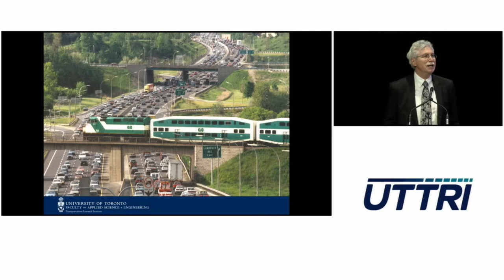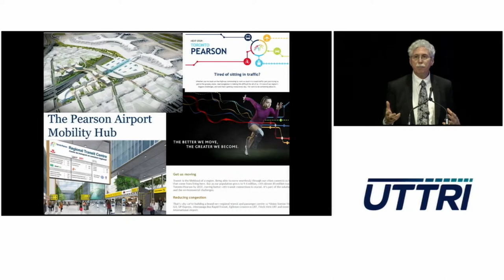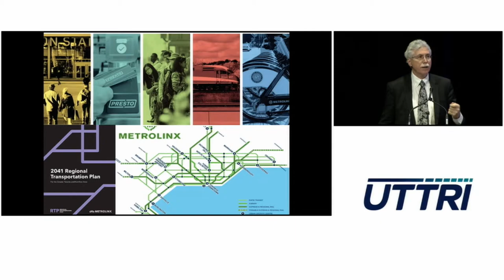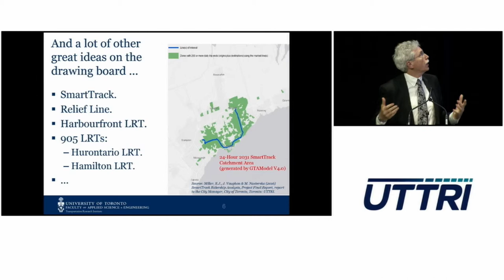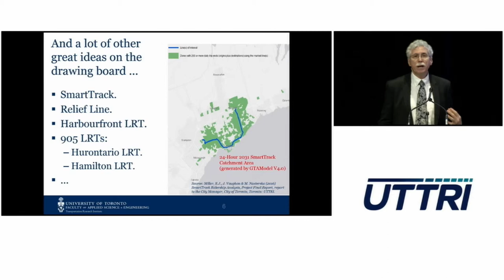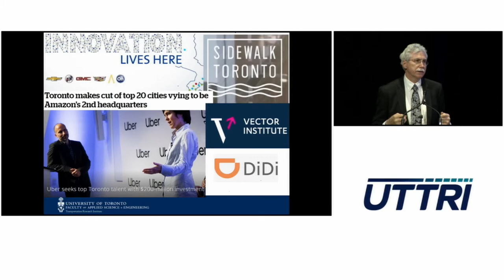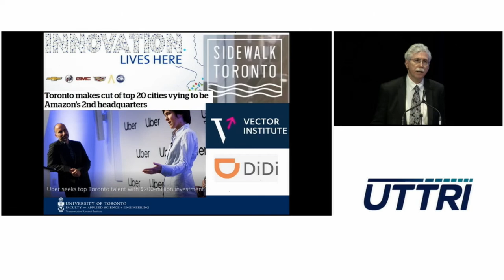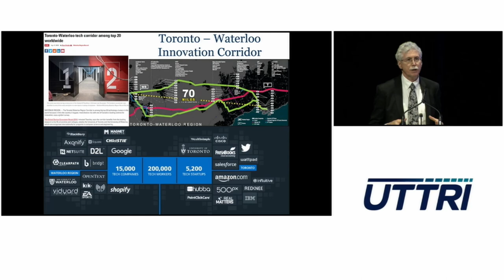Prof. Eric Miller - Exciting Things are Happening in Transportation in the Toronto Region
#2 of 9. UTTRI presentations at the Canadian International AutoShow, John Bassett Theatre, Toronto, February 20, 2019. Video courtesy 2019 Canadian International AutoShow.

1. Dr. Judy Farvolden, UTTRI Executive Director, opened the event with an introductory presentation about UTTRI and its mission of making transportation research meaningful and useful, "Preparing for 21st-Century Transportation in the Toronto Region: How it can be awesome".

2. Professor Eric Miller, Director, UTTRI and Professor, Civil Engineering, “Exciting Things are Happening in Transportation in the Toronto Region …”.

3. Professor David Wolfe, Munk School of Global Affairs & Public Policy, “The Future of Ontario’s Automotive Sector in the Age of Digital Disruption”.

4. Keenan Burnett, Team Lead of aUToronto, MASc Candidate, UTIAS, “aUToronto”.

5. Ted Graham, Head of Open Innovation, GM Canada, “From Car Manufacturer to Mobility Disrupter: How General Motors is Transforming its Business Model”.

6. Dr. Mehdi Nourinejad, Rotman School of Management, “Autonomous Vehicle Parking”.

7. Professor Jonathan Hall,  Economics, “How I Learned to Stop Worrying and Love Road Tolls”.

8. Ryan Lanyon, Chair, Automated Vehicles Working Group, City of Toronto, “Self-Driving to a Better Future: Harnessing Automated Vehicles for Public Good”.

9. Dr. Judy Farvolden, Executive Director, UTTRI, Closing remarks.